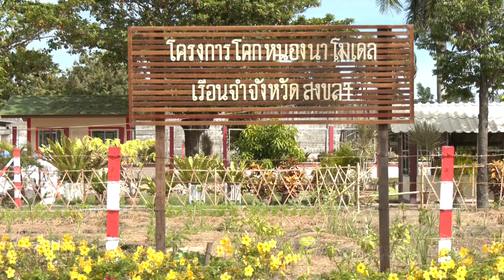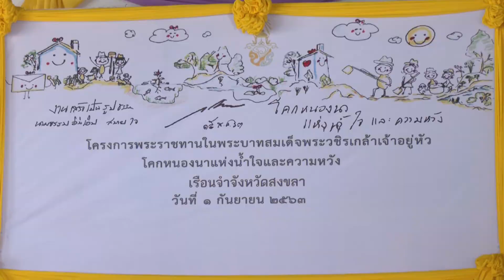02 10 63พระบาทสมเด็จพระเจ้าอยู่หัว ทรงพระกรุณาโปรดเกล้าฯ ให้ผู้ว่าราชการจังหวัดสงขลา เป็นผู้แทนพระอง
พระบาทสมเด็จพระเจ้าอยู่หัว ทรงพระกรุณาโปรดเกล้าฯ ให้ผู้ว่าราชการจังหวัดสงขลา เป็นผู้แทนพระองค์ในพิธีมอบประกาศนียบัตรแก่ผู้ผ่านการอบรมในโครงการพระราชทาน “โคก หนอง นา แห่งน้ำใจและความหวัง” จำนวน 80 คน ณ เรือนจำจังหวัดสงขลา